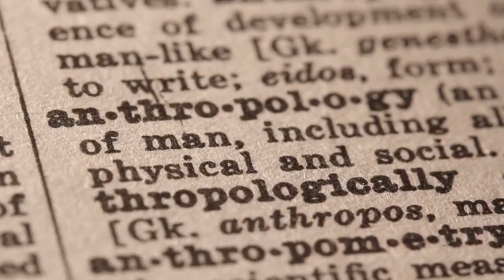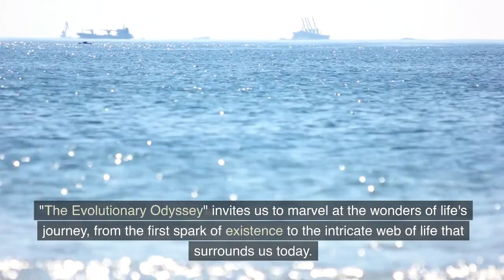The Evolutionary Odyssey: Unraveling the Secrets of Life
The Evolutionary Odyssey: Unraveling the Secrets of Life" takes you on a captivating journey through the history of our world. Join us as we explore the fascinating Theory of Evolution, where we discover the incredible story of how life on Earth has evolved over millions of years.